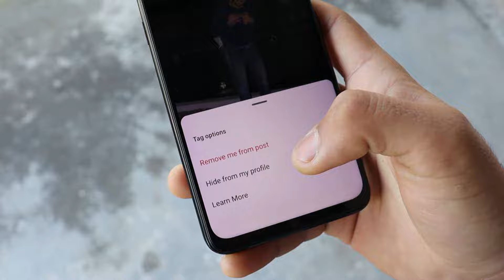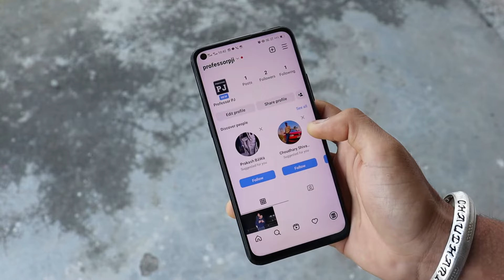How to Remove My Tag From Someone Else's Post Instagram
In this video I will show you how you can remove your tag from someone else's post on Instagram.